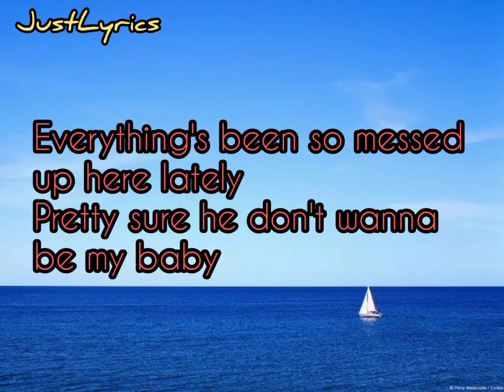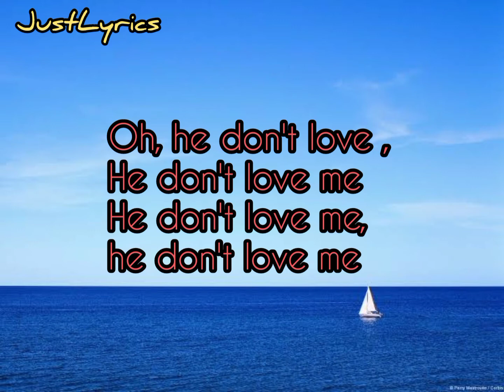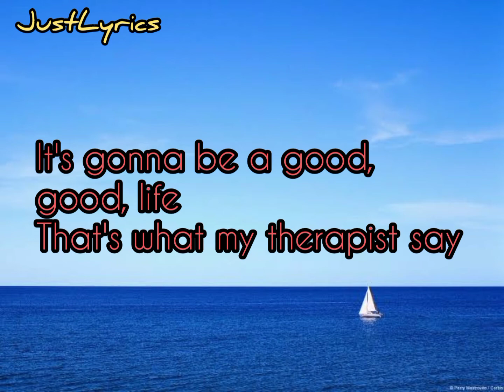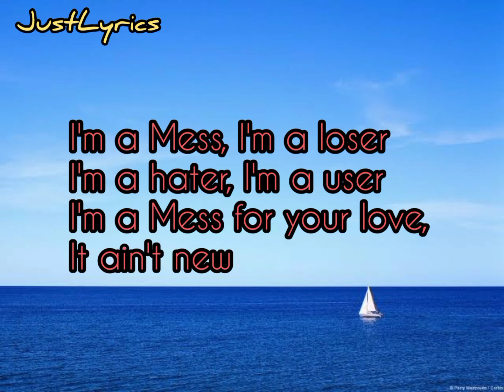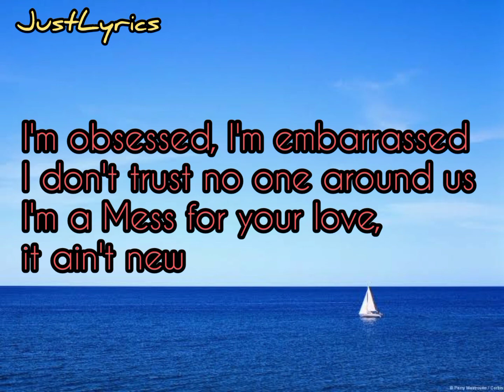I'm A Mess by Bebe Rexha